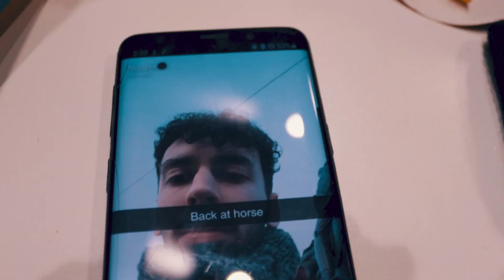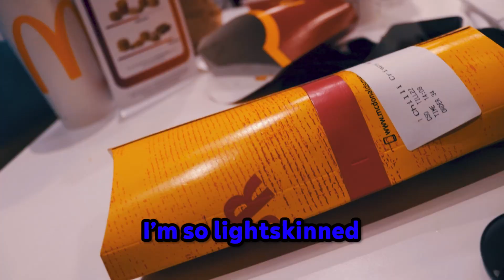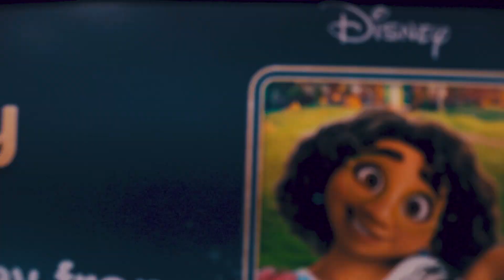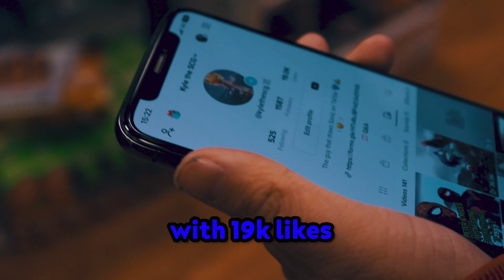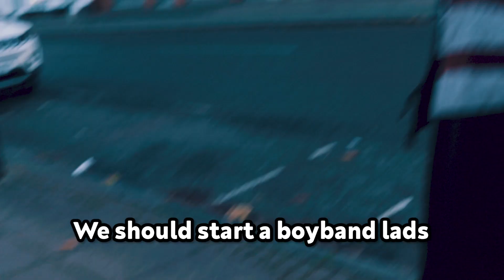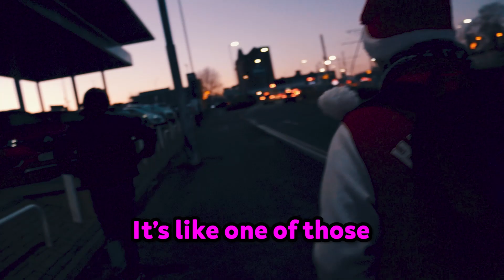THE BOYS GO TO TOWN #8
If you liked the video, the best thing you can do is share it with a friend.

Outro music we usually use: BLANDA & SINEPHRO - Relief